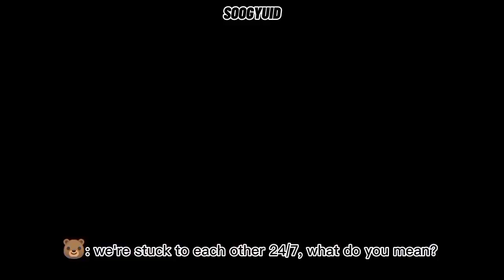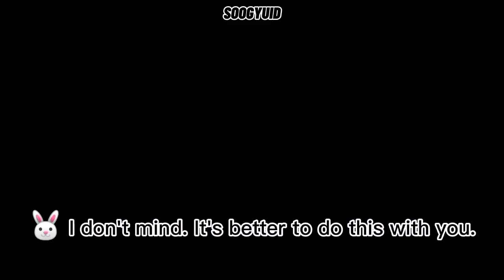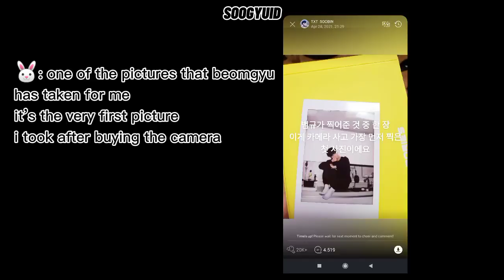[ soobin beomgyu ] SooGyu Moment 25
Song :

DMEANOR - I'll Take You Tomorrow

Nikka Costa - First Love cover by Ardhito Pramono

Social Media ▶▶